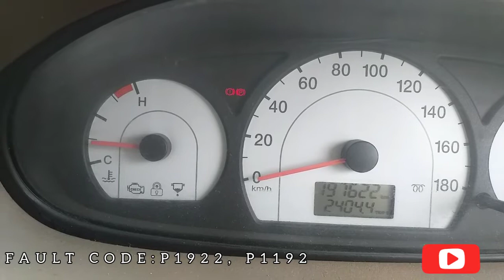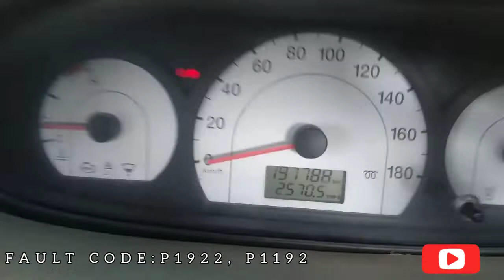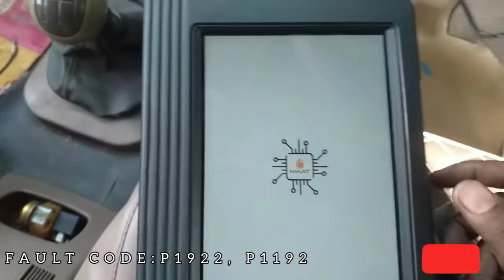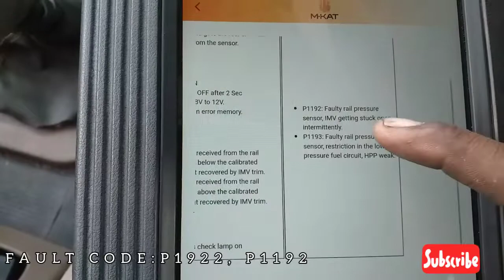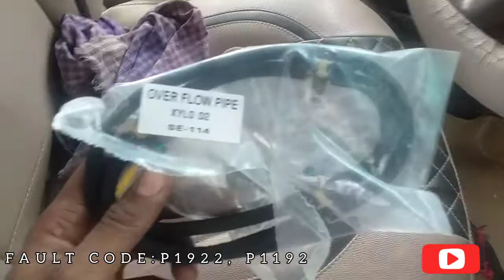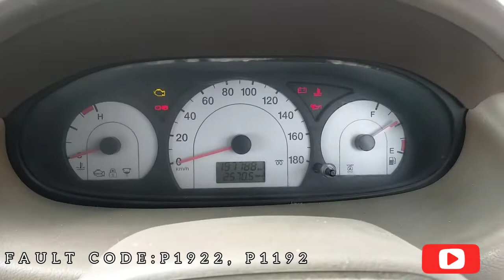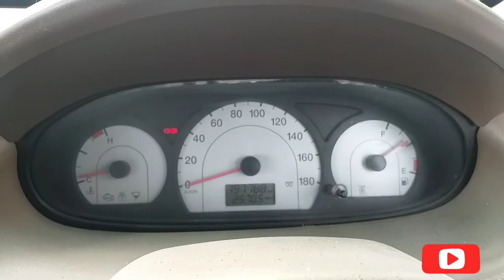Mahindra xylo | Engine Automatic RunningSlow | Pickup Problem |fault code P1922,P1192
mahindra xylo d2 model engine when sudden pickup automaticaly running slow (or)Venhicel not Running Check diesel lekage diesel lining